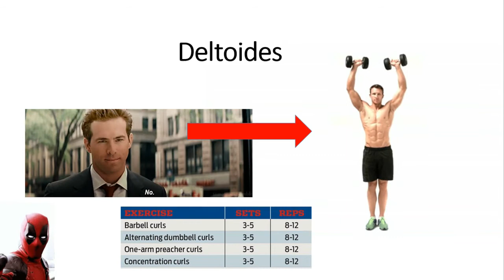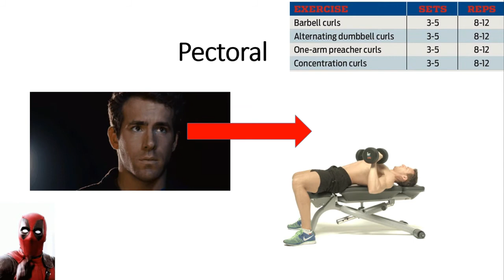Ryan Reynolds, rutina para los brazos, Deadpool 2. Coral Gym